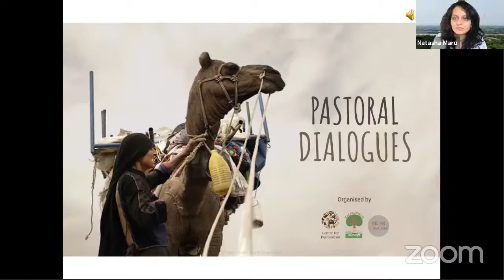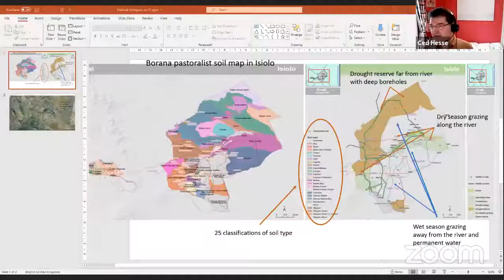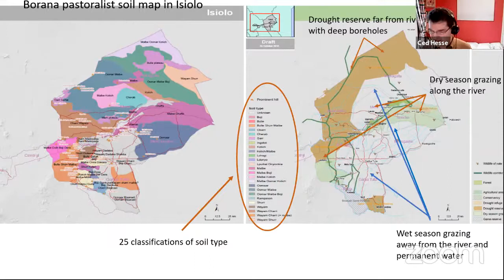Pastoral Dialogue #3: Resilience at intersections: Pastoralism’s relationship with climate change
Ced Hesse and Natasha Maru discuss the relationship between climate change and pastoralism, exploring pastoralism's adaptive capacity and resilience in the face of new climate related challenges.

Ced Hesse

Ced Hesse is a principal researcher on Drylands within the Climate Change Group of the International Institute for Environment and Development. Here he is responsible for the research and capacity-building work on climate resilience, productivity and equity in the drylands of Africa.

Natasha Maru

Natasha Maru is a PhD candidate at the Institute of Development Studies, UK, and a consultant on pastoralist issues with international agriculture and sustainability organisations. She seeks to provide grounded insights into pastoral experiences, and to promote pastoral voices in policy processes.